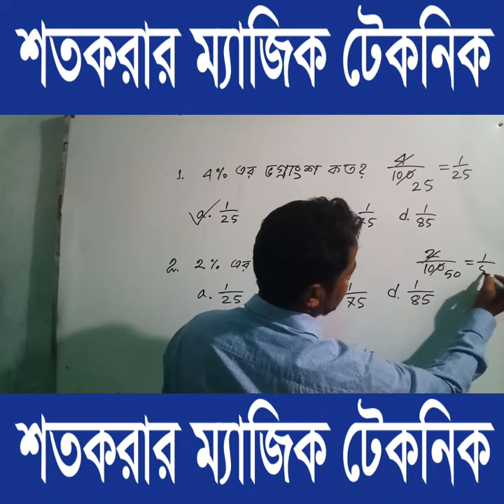শতকরার ম্যাজিক টেকনিক | Percentage | MM SHAHIN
Math Trick Part 2 Math